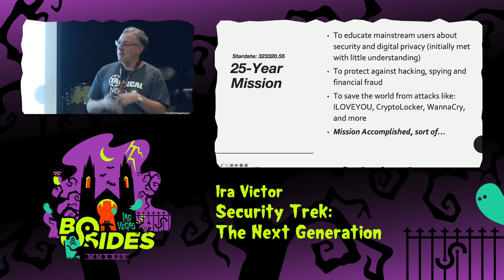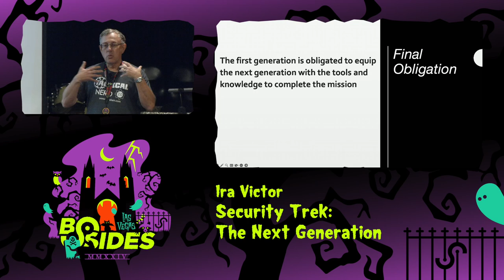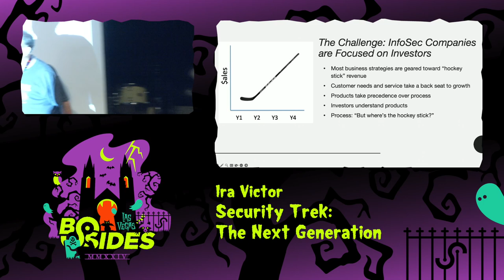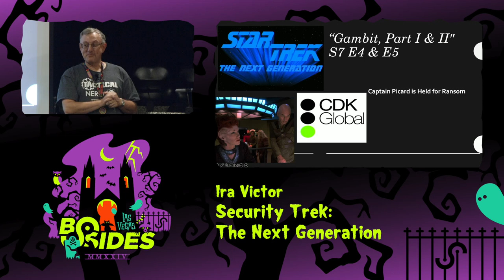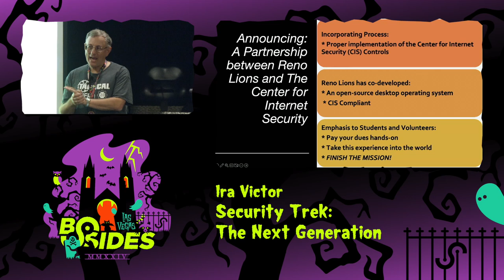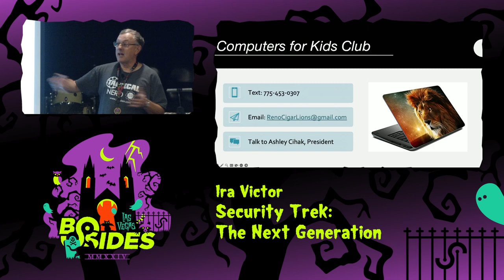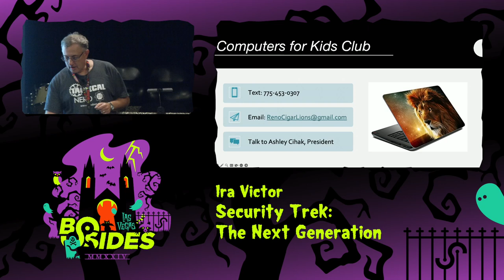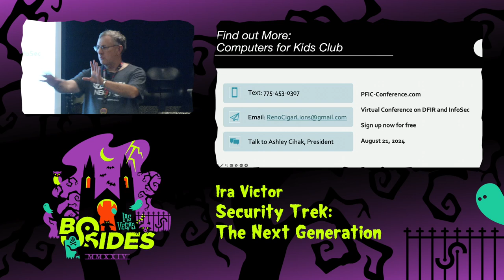IATC - Security Trek: The Next Generation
I Am The Cavalry, Tue, Aug 6, 13:45 - Tue, Aug 6, 14:30 CDT

More than 25 years ago, the data security community started a very steep uphill climb, trying to teach mainstream users about security and digital privacy.

The Next Generation Must Complete the Mission. Their task will be to evangelize resilience beyond simply data security. Their focus must move to teaching security and recovery rather than merely talking about data leakage and vulnerabilities.

People
Ira Victor